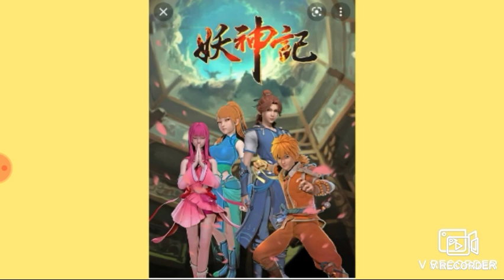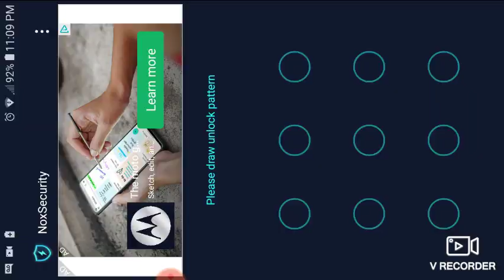Animes that should get a sequel or a live action series